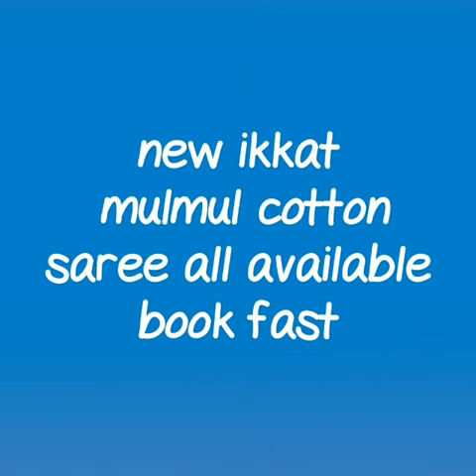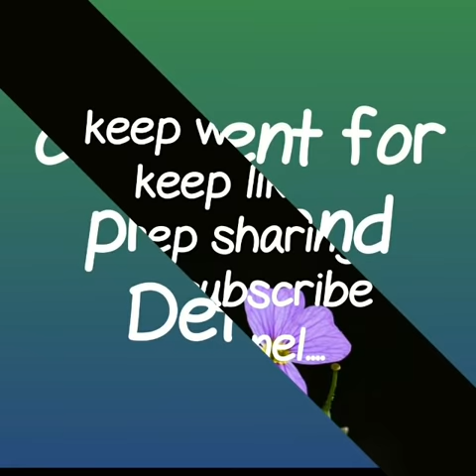mulmul cotton sarees with kalmkari print\\mulmul cotton sarees with pom pom \\2019 new collection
kalamkari sarees cotton,
kalamkari sarees ,

RESELLERS WELCOME...